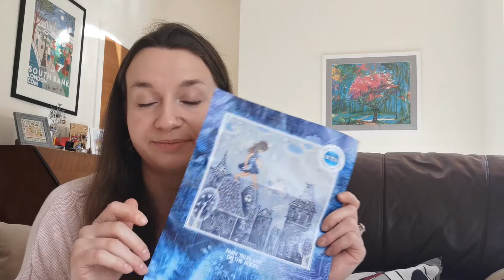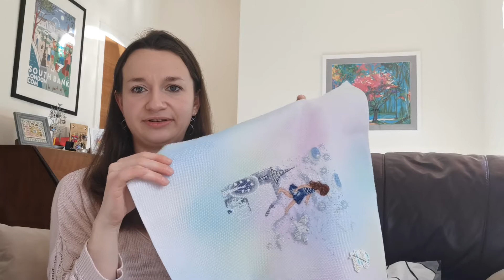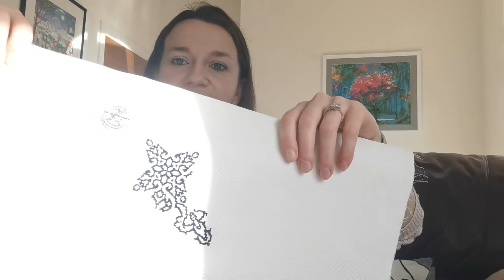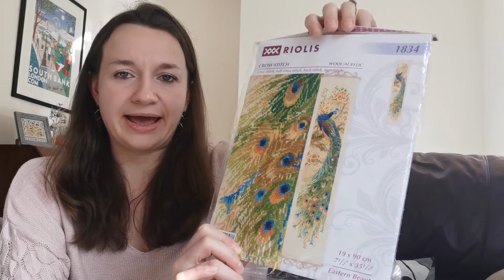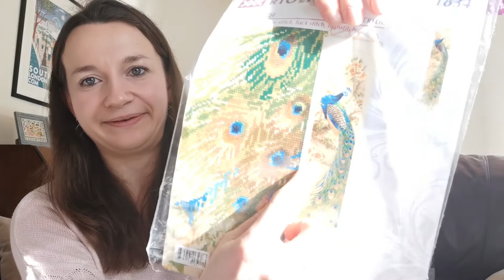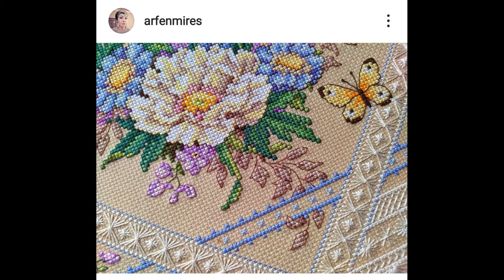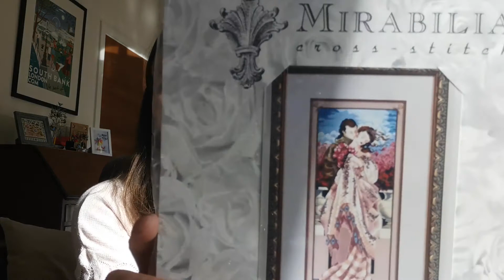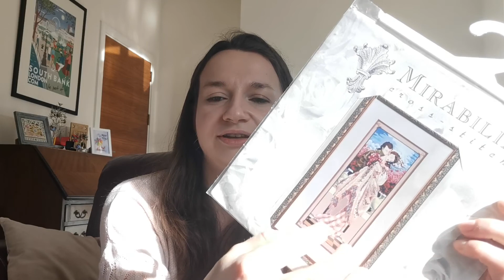Flosstube #8: A little bit more serious than usual (and it's a looong one so grab a coffee!)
Please read below for more info about me and this video. 😊

Kits and patterns I showed you today:
- Satsuma Street (Etsy) – Aquarius
- Haeven and Earth Designs – Aquarius JW Max Colours (artwork by Josephine Wall)
- Modern Folk Embroidery – The Fruit of Plenty SAL 2021
- Quaint Rose Needle Arts (same name on Etsy, just no spaces) – Mary Amelia’s Bird
- Dimensions – Butterflies and Lace
- Mirabilia – The Kiss

Other shops I mentioned:
- StitchkitsHoops (Etsy) – for black hoop with wooden back
- CraftyCatKnittyBits (Etsy) – for the sun and moon needleminders
- LilyCraftSuppliesTr (Etsy) – for sparkly aida
- PulpStitchinAberdeen (Etsy) – for printed aida
- Painting witj Diamonds UK – for diamond painting cover minders
- JustSewHaevenly (Etsy) – for lovely needleminders

Other creators I mentioned:
@Modern Folk Embroidery

If you’re interested in my previous flosstube videos, you can find them all on this playlist

Thanks for stopping by, I hope you enjoyed the video!